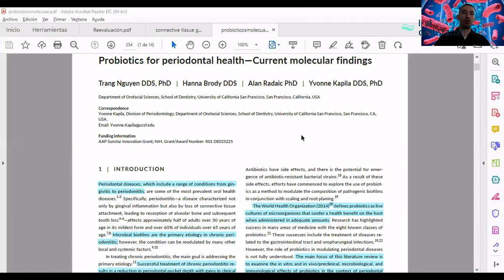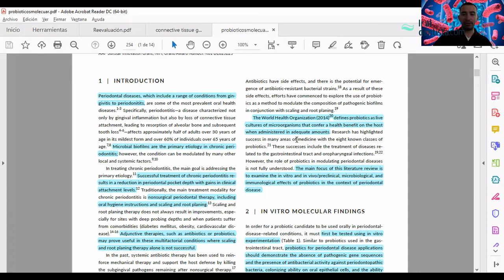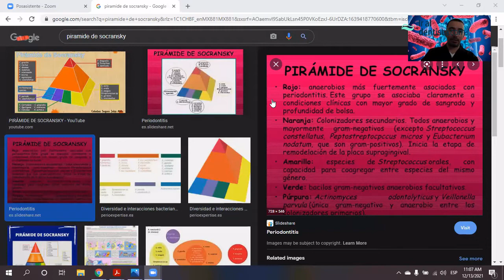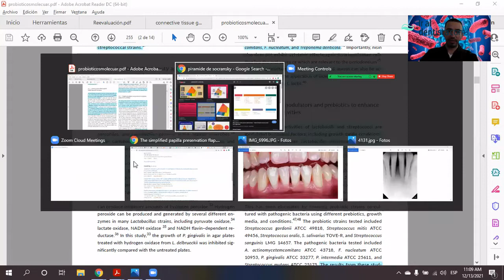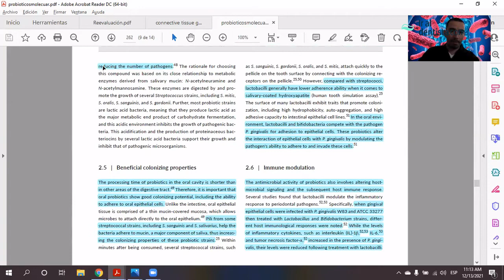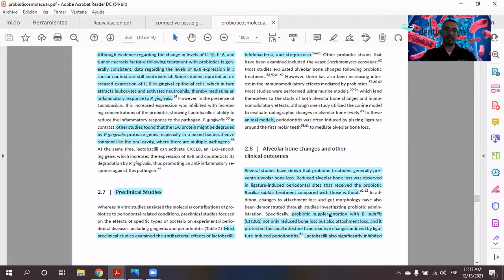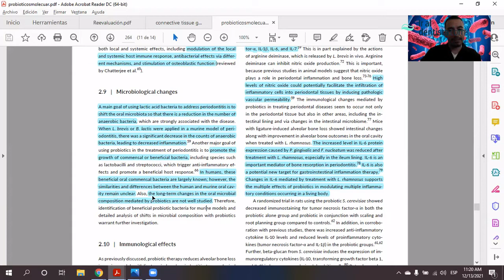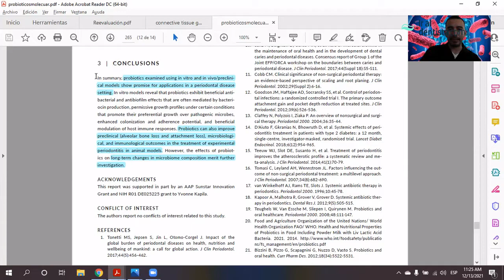Probióticos en la salud periodontal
Tenía mucho tiempo queriendo revisar y publicar información sobre este tema. Últimamente he visto muchos “influencers” de la odontología recomendando diversas marcas de probióticos para el control de la flora bacteriana en la cavidad oral, desde el principio me llamó la atención ya que, generalmente, suelo repeler todo lo que recomienden de forma tan “comercial” en el área dental, pero quise darles el beneficio de la duda y me metí a investigarlos antes de formarme mi criterio.
Los resultados son claros y creo que el autor de este artículo también es muy claro con sus conclusiones, que están en sintonía con mi forma de pensar.
¿Qué crees después de ver este vídeo? ¿Recomendarías a tus pacientes usar probióticos?